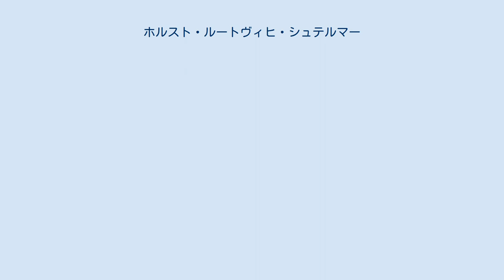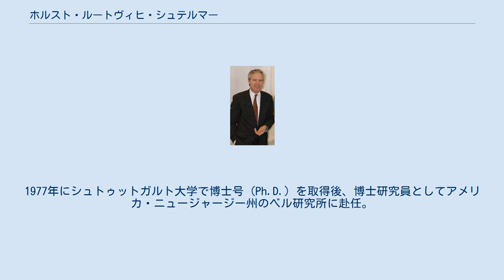ホルスト・ルートヴィヒ・シュテルマー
ヨハン・ヴォルフガング・ゲーテ大学フランクフルト・アム・マイン出身の人物
ホルスト・L・シュテルマー（Horst Ludwig Störmer, 1949年4月6日 - ）は、ドイツ出身のアメリカ合衆国の実験物理学者。
コロンビア大学物理学科教授。
 1998年、分数量子ホール効果の発見によって、ダニエル・ツイ、ロバート・B・ラフリンらとともにノーベル物理学賞を受賞した。
 店舗経営者の父と学校教師の母のもとフランクフルト・アム・マインに生まれる。
1967年にアビトゥーア資格所得後、当初はダルムシュタット工科大学で建築を学ぶ意向であったが、ほどなくフランクフルト大学に進路を変更した。
しかし物理学専攻の入学手続き期間を過ぎてしまったため、まず数学専攻として入学し、1968年に物理学専攻に転じた。
 1974年に修士号 (Diplom) を所得し、フランス・グルノーブルの強磁場研究所 (Laboratoire National des Champs Magnétiques Intenses) で研究を積む。
1977年にシュトゥットガルト大学で博士号 (Ph.D.) を取得後、博士研究員としてアメリカ・ニュージャージー州のベル研究所に赴任。
1978年に正規の研究員となった。
1997年にコロンビア大学に移った後、1998年1月に応用物理学の教授に就任。